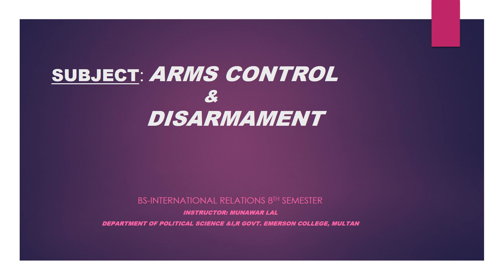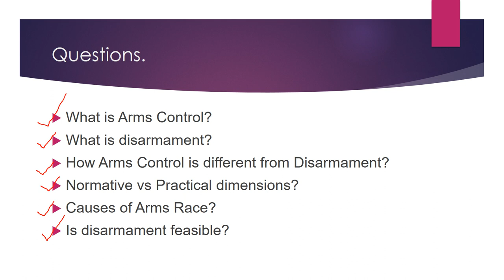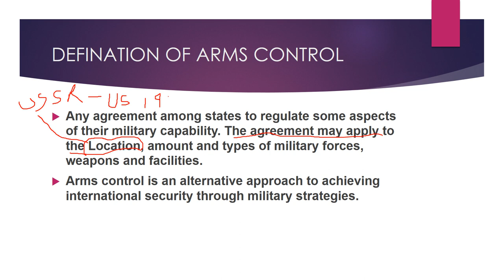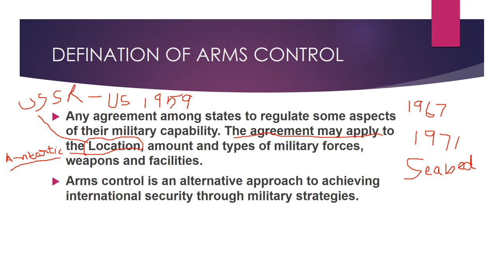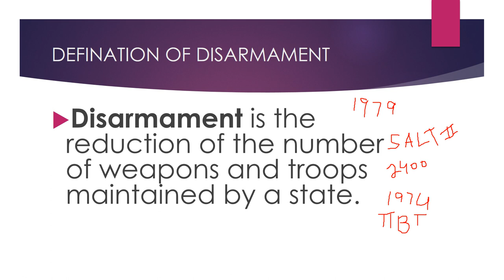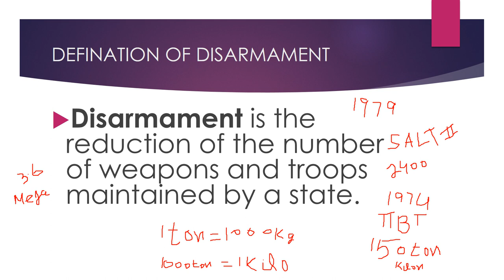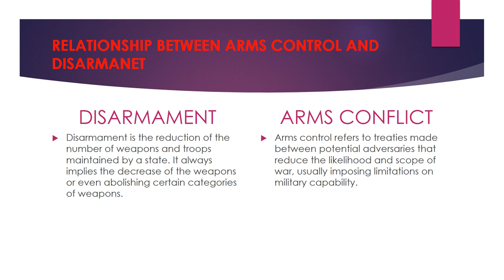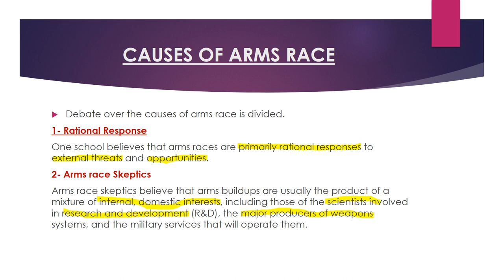Arms Control and Disarmament (LECTURE NO 1)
Course or subject: Arms Control and disarmament.
What is disarmament? what is Arms Control? Difference Between Arms Control and Disarmament? Normative vs Practical Approach? is disarmament feasible?
Arms Control definition?
Any agreement among states to regulate some aspects of their military capability. The agreement may apply to the Location, amount and types of military forces, weapons and facilities.
Arms control is an alternative approach to achieving international security through military strategies.
Definition of Disarmament?
Disarmament is the reduction of the number of weapons and troops maintained by a state.
RELATIONSHIP BETWEEN ARMS CONTROL AND DISARMAMENT?
DISARMAMENT
Disarmament is the reduction of the number of weapons and troops maintained by a state. It always implies the decrease of the weapons or even abolishing certain categories of weapons.
ARMS CONFLICT
Arms control refers to treaties made between potential adversaries that reduce the likelihood and scope of war, usually imposing limitations on military capability.
CAUSES OF ARMS RACE.
Debate over the causes of arms race is divided.
1- Rational Response
One school believes that arms races are primarily rational responses to external threats and opportunities.
2- Arms race Skeptics
Arms race skeptics believe that arms buildups are usually the product of a mixture of internal, domestic interests, including those of the scientists involved in research and development (R&D), the major producers of weapons systems, and the military services that will operate them.